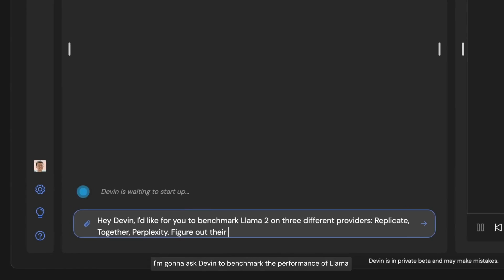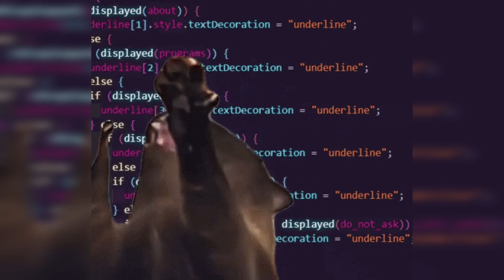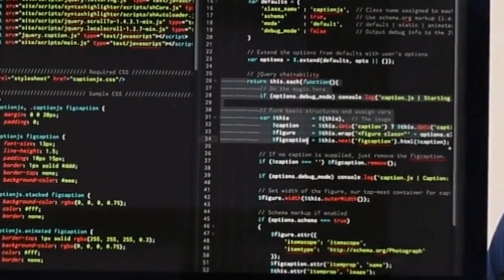How to make $1,000,000 with Devin AI (as a Freelance Software Engineer)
In this video, I hope to answer many questions about freelance software engineering.

How can I start freelancing?
How can I make money freelancing?
Can I make a million dollars as a software engineer?
What ways can I make money freelancing?
Where can I freelance as a software engineer.

I go through three sections in this video:
00:00 Introduction
01:09 Two goals of this video
01:47 Huge Caveats
03:06 Why I am not scared of Devin AI
06:28 Intro into 7 ideas
06:55 Idea 1 - Data modeling
07:25 Idea 2 - Complexity modeling and proposals
07:25 Idea 3 - Error management
08:38 Idea 5 - Big Brother
09:45 Idea 6 - Sounding Board
11:05 Idea 7 - Security Scanning
12:15 Conclusions

In the intro, I talk about how I made over a million dollars so far freelancing.  I also talk about the sections of the video.

In the next section I talk about my entire career of freelance software engineering on how I have made, in total, over a million dollars.  I have done contracting, 1099 individual contracting, working in a C2H (Contract to Hire) positions, working as a subcontractor,  working as a consultant software engineer, working as a software engineering lead in a contracting agency, and others.

In the last section I give my advice to how to start your career as a software engineer.
I talk about how you should try anything and everything.
I also talk about how important networking in your career is important.
I talk about how it can be helpful to work in marketplaces like toptal , fiverr , and upwork.
I give advice about how to use software agencies and consultancies for finding and getting new work.
I talk about finding your niche is the best thing you can do.
I talk about the importance of not quitting your day job.
I talk about the freelance community and how to make the best of it.
And finally I talk about how you should let everyone know you are freelancing, even your mail man or your aunt and uncle

💰 Compensation
📈 Negotiations
👨‍🏫  Engineering interviews